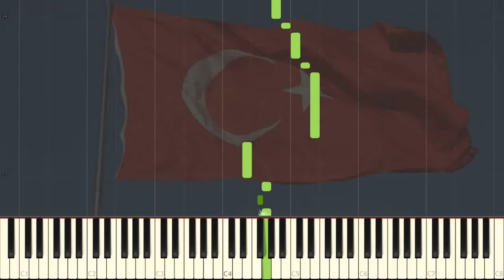Istiklâl Marsi (Turkije)